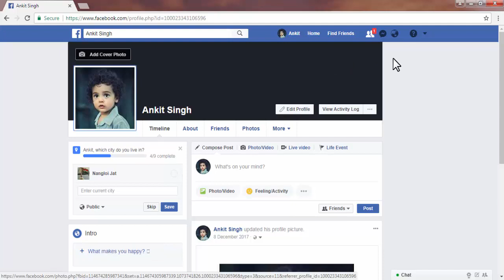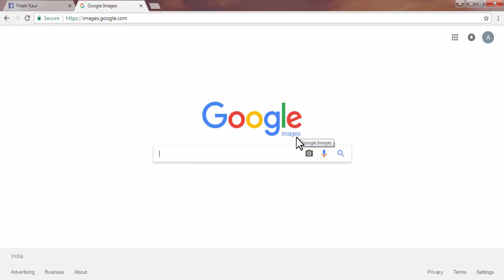How to check Fake Profile Picture in Facebook (very easily)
In this video we have given details on How to check Fake Profile Picture in Facebook (very easily), Step by Step, in English.

Knowledge Sharing Channel is aims to teach Internet, Computer Softwares, Mobile, other Helpful General Informations & Technologies in Hindi and English.